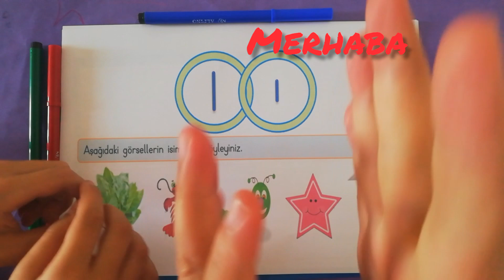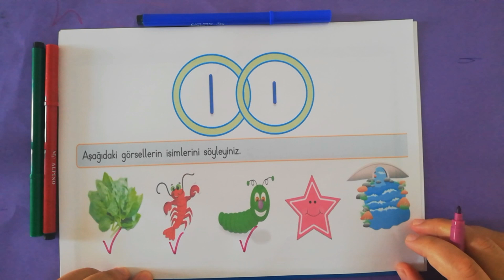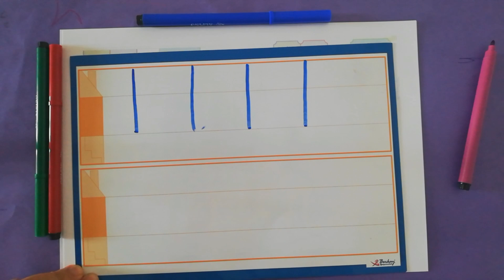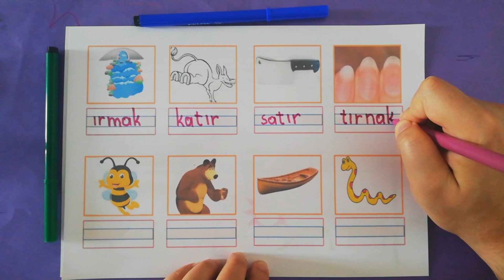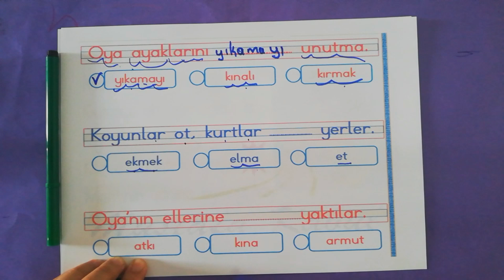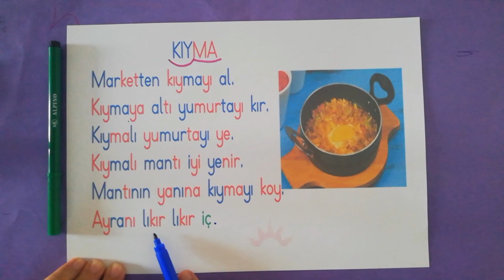Okuma yazma öğretimi ı sesi (harfi)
I sesi ile hece, kelime ve cümle oluşturduk.